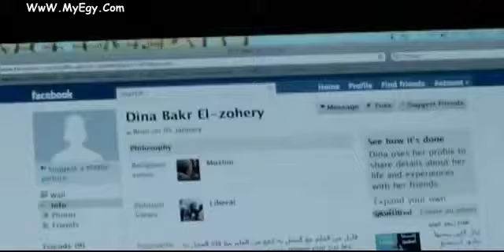Yasmin Raeis - اعلان فيلم إكس- لارج بطولة احمد حلمي وياسمين رئيس ودنيا سمير غانم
ياسمين رئيس ممثلة مصرية قرار دخول عالم التمثيل اتخذته منذ أن كان عمرها 14 سنة، ثم افتتحت مسيرتها الفنية بالمشاركة في مسلسل عرض خاص في 2010 مع المخرج هادي الباجوري، حيث قدمت واحدة من 5 شخصيات رئيسية به، وأدى ذلك إلى مشاركتها في العديد من الأفلام والمسلسلات مثل دورها في فيلم إكس لارج أمام النجم أحمد حلمي، وفيلمي واحد صحيح والمصلحة، بالإضافة إلى مسلسل طرف ثالث الذي أسهم في اختيارها لدور البطولة في فيلم فتاة المصنع، وهو بمثابة انطلاقة ياسمين في عالم السينما، لتتعاون مع حلمي مرة أخرى في بطولة فيلم صنع في مصر للمخرج عمرو سلامة، ثم تتعاقد على بطولة أفلام أخرى بعد ذلك، منها فيلم من ضهر راجل أمام النجم آسر ياسين، وفيلم بلاش تبوسني .للمخرج والمؤلف أحمد عامر, تنتمي ياسمين رئيس لأب فلسطيني وأم مصرية، وهي متزوجة حالياً من المخرج هادي الباجوري الذي تعاونت معه في مسلسل عرض خاص وفيلم واحد صحيح